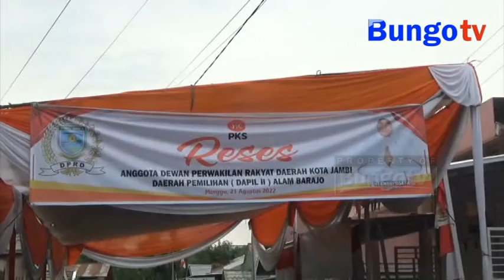KABAR JAMBI - ANTI YOSEFA SAMBANGI RAWASARI, SERAP ASPIRASI WARGA